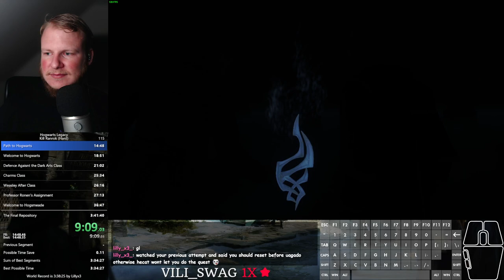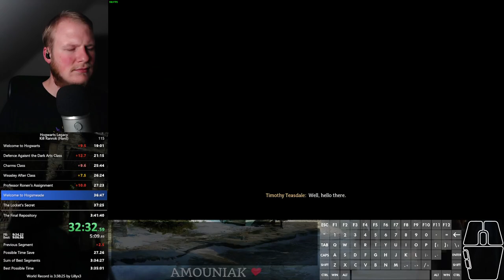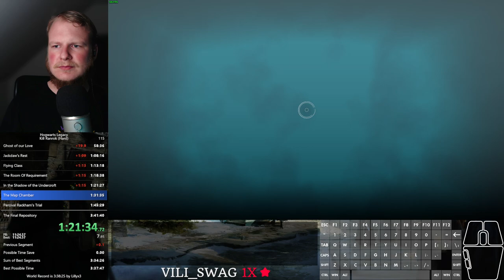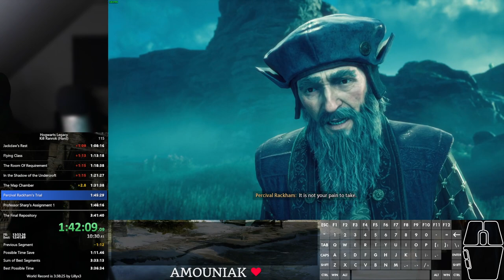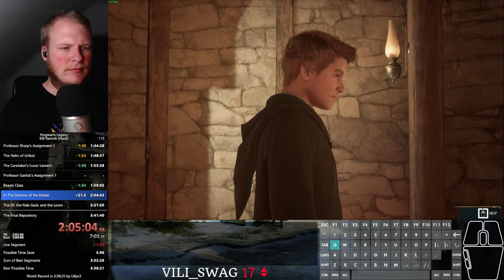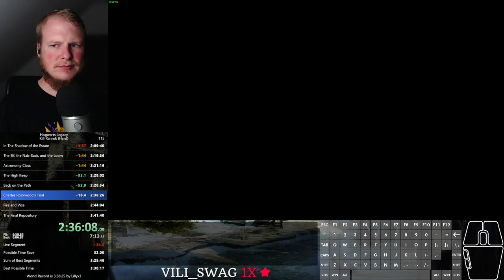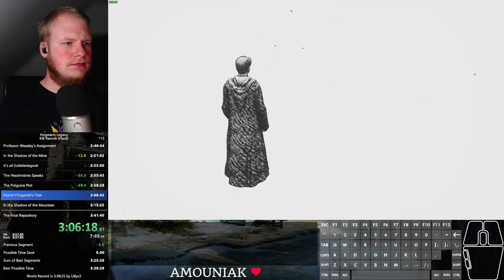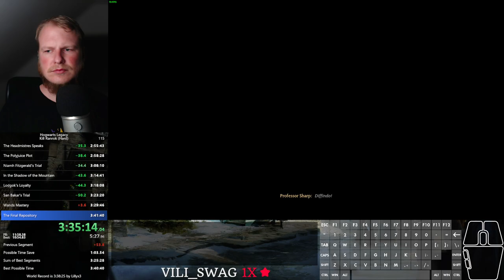Hogwarts Legacy speedrun - Kill Ranrok (hard) in 3:41:02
RTA: 3:55:57
Could and should have been a lot better. Will do some actual combat practice soon, especially Wands Mastery messes me up.